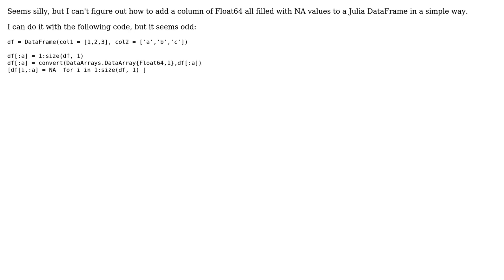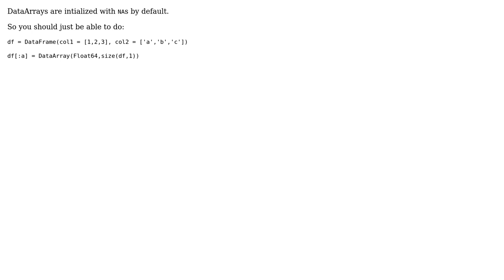How to add a column of Float64 all filled with NA values to a Julia DataFrame?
With thanks & praise to God, and with thanks to the many people who have made this project possible! | Content (except music & images) licensed under CC BY-SA | Music | Images & others | With thanks to user Antonello user Alexander Morley and the Stack Exchange Network Trademarks are property of their respective owners. You are responsible for your own actions.